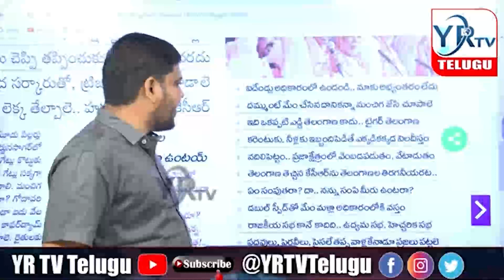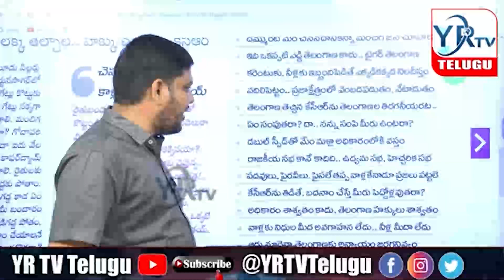కెసిఆర్ లేకపోతే పరిస్థితి మరోలా ఉండబోతుందా....? ex cm kcr vs cm revanth reddy | YR TV Telugu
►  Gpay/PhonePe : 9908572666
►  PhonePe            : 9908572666